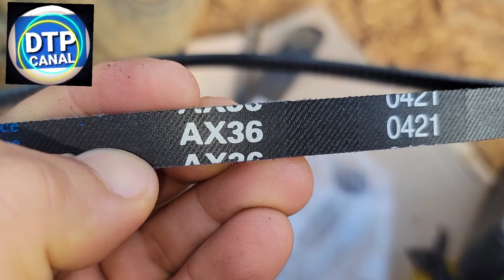New Holland cambiando Alternador, Bateria, Faja. Como Hacerlo tu mismo!!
comparto como cambie alternador, faja y bateria de mi tractor New Holland